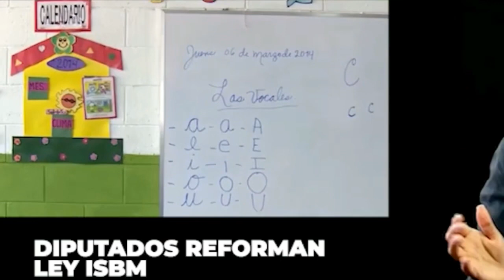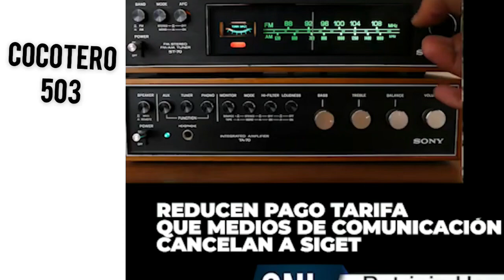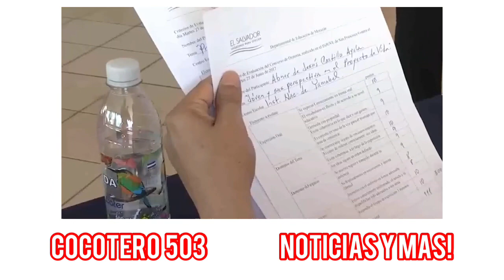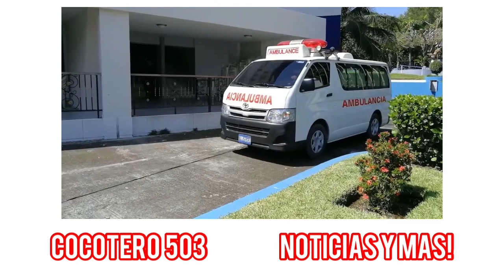ESTE ES EL FUTURO QUE BUKELE QUIERE